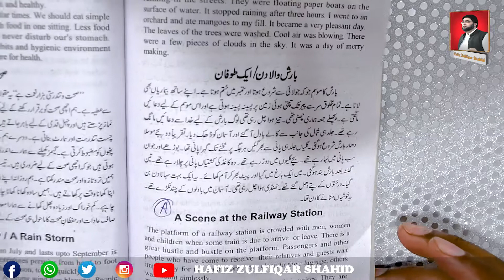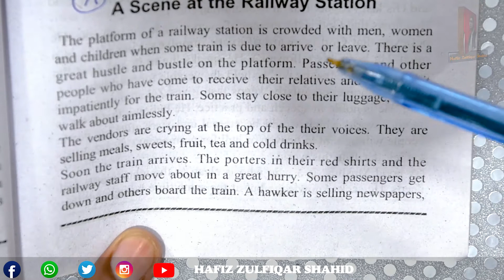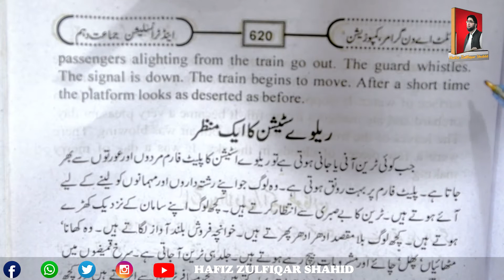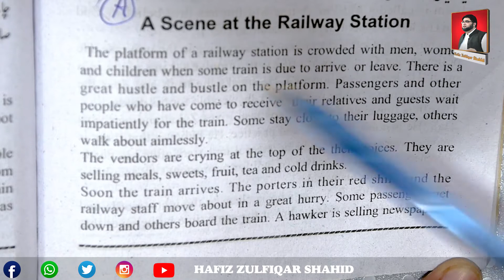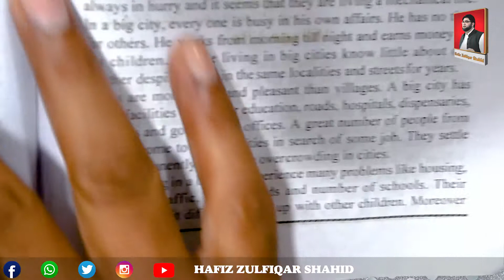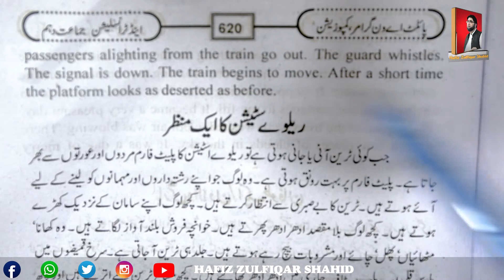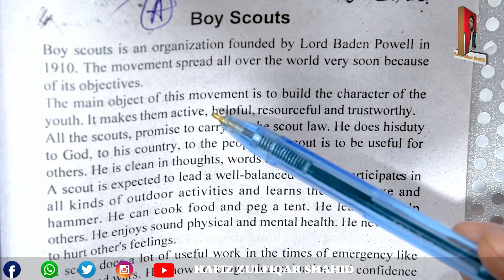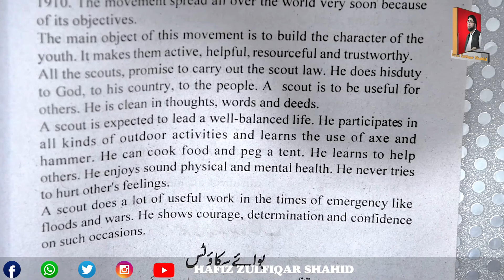Grade 10 | English Grammar | Essay Writing {A Scene At The Railway Station}